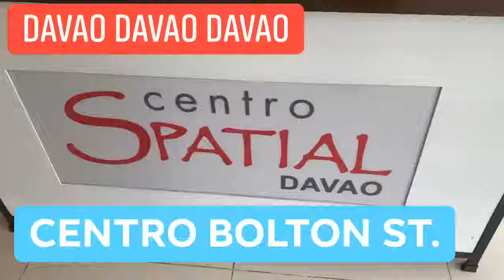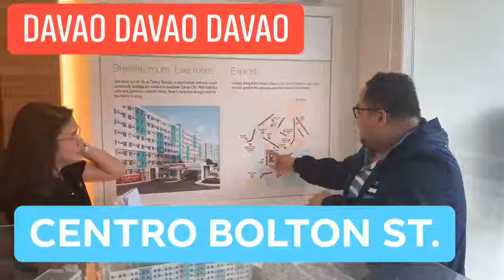CENTRO SPATIAL DAVAO FILINVEST